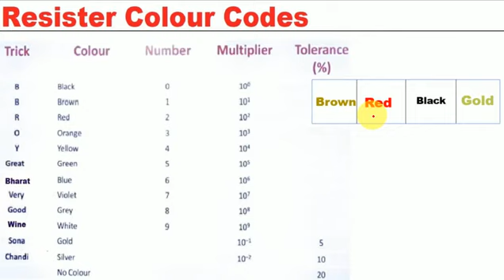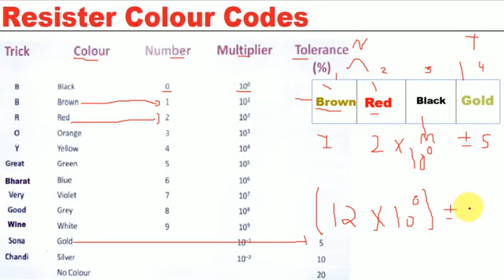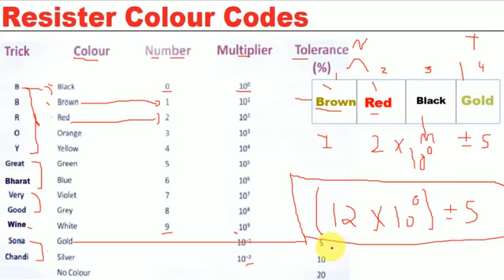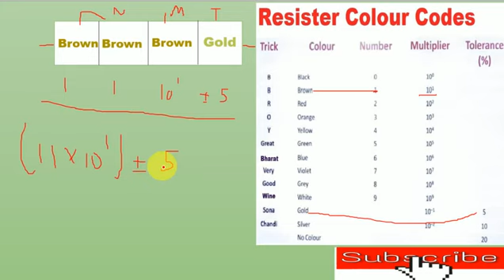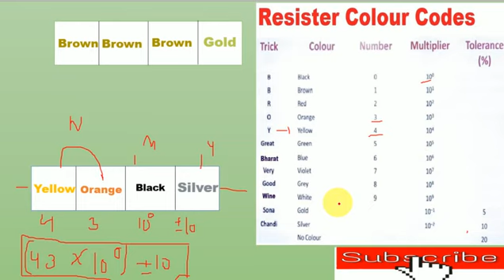Resistor colour code in Hindi | 4 Band register | register colour code calculator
Cti class Group add

CTI class live class group

CTI admission detail 1 video

CTI Entrance exam Math class